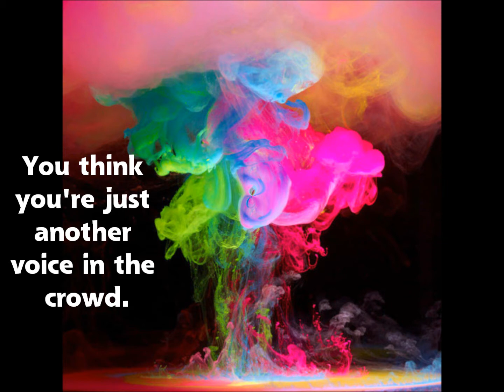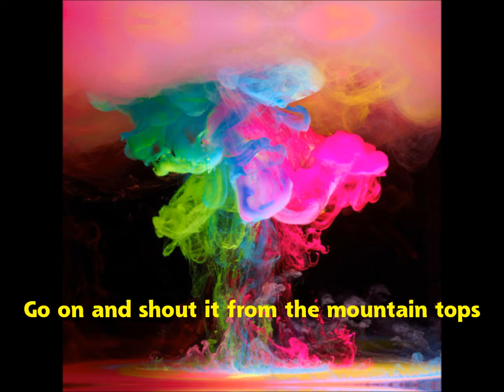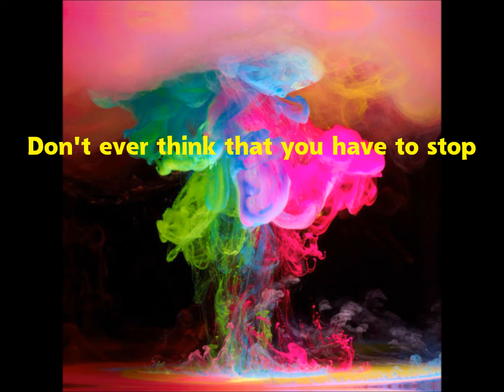Something to Say - Rivals (The Underground Sessions)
Visit Rivalslive.tv to find out more about Rivals music!

*We -Amateur Celebs- reenact/remake (of already established material) or create videos of music, TV/books, and comedy solely to express our creativity and imagination.  These videos are for fun, entertainment purposes.  We in no way intend to offend or upset anyone with our remakes, and if we do so, we offer our apologies in advance.  We hope you have fun along with us!  :)

No part of this publication may be reproduced, stored in an unauthorized retrieval system, or transmitted in any form or by any means- electronic, mechanical, photocopy, recording, or any other-except for brief quotations in printed reviews, without the prior permission of the creator.